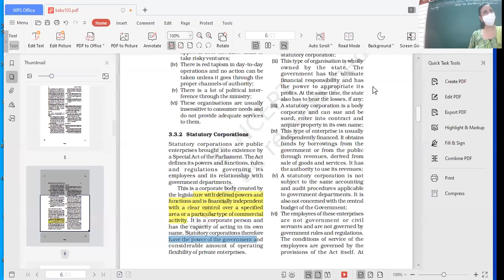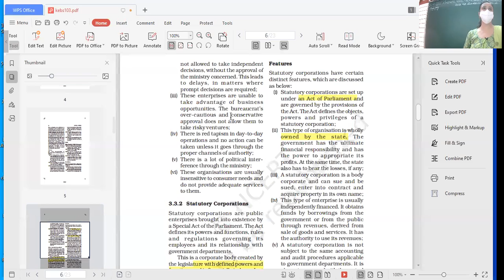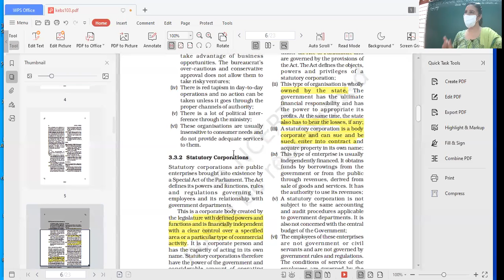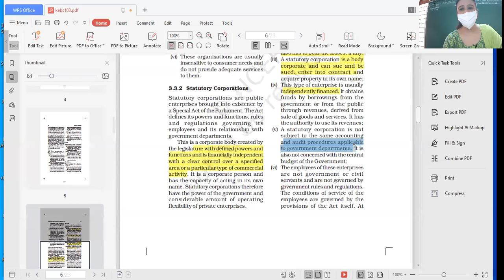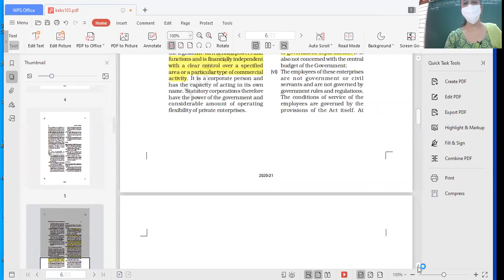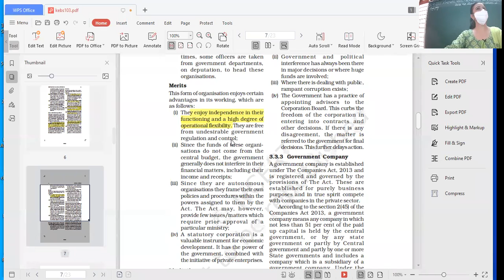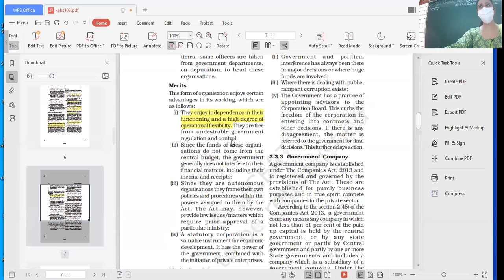26.07.21_CLASS XI C _B.STD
STATUTORY CORPORATION